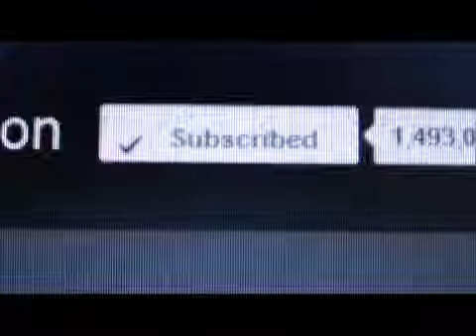WWEFanNation Sucks Paid Subscriptions {May '13}